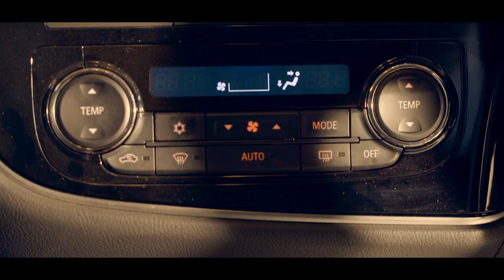Mitsubishi Bangladesh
Client: Rancon Auto Division
Brand: Mitsubishi
Agency: TMC Studio

Production: Nac People

Executive Producer: Nasib Ahsan
Direction: Nasib Ahsan

Cinematography: Nasib Ahsan
Assistant Cinematographer-Fuaduzzaman Fuad

Line Producer: Neamoth Ullah Masum
Chief Assistant Director: KSR Saeed
2nd AD- Atik Rahman

Post Production Supervisor: KSR Saeed, Atik Rahman
Edit Color & CG: 360MOTION STUDIOS

Production Manager: Opu
Technical Support: Pankha Monir and Team